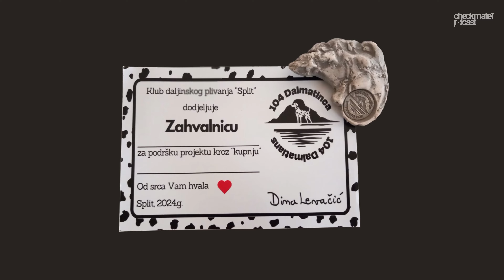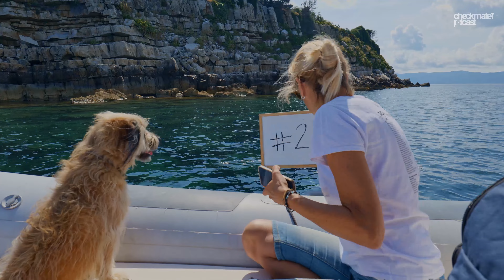Checkmate S01E04 - Dina Levačić "104 Dalmatians"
Najbolja hrvatska maratonska plivačica, Dina Levačić, suočava se s izazovom neprekidnog plivanja oko 104 otoka, otočića i hridi u Dalmaciji. Pokreće je njezina cjeloživotna strast prema moru, a podržavaju je obitelj dok se suočava s logističkim i fizičkim preprekama ambicioznog projekta. Na putu promovira ljepotu Jadrana, podiže svijest o zaštiti okoliša i potiče sportski turizam. Unatoč izazovima poput susreta s meduzama i nemirnim morima, Dina ističe važnost treniranja u svim uvjetima i ostajanja vjeran sebi. Njezin projekt također uključuje humanitarni aspekt, vraćanje lokalnoj zajednici i isticanje jedinstvenih priča manje poznatih otoka. Snimljeno na arhipelagu Korčule, Dinin put je svjedočanstvo o upornosti, podršci obitelji i hrabrosti da se slijede vlastiti snovi.

Želimo ti veliki uspjeh, Dina, u dovršetku tvog izvanrednog projekta!

👉 I dalje možete donirati za:
- majicu projekta za donaciju 15€
Majice su u veličinama:
Muške: S, M, L, XL, XXL
Ženske: S, M, L
DJEČJE: S (5-6), L (9-11)

The best Croatian marathon swimmer, Dina Levačić, takes on the ongoing challenge of swimming around 104 islands, islets, and rocks in Dalmatia. Fueled by her lifelong passion for the sea, she is supported by her family as she faces the logistical and physical hurdles of this ambitious project. Along the way, she promotes the beauty of the Adriatic, raises awareness about environmental protection, and encourages sports tourism. Despite challenges such as encounters with jellyfish and rough seas, Dina emphasizes the importance of training in all conditions and staying true to oneself. Her project also includes a humanitarian aspect, giving back to the local community and highlighting the unique stories of lesser-known islands. Filmed in the Korčula archipelago, Dina's journey is a testament to perseverance, family support, and the courage to pursue one's dreams.

We wish you great success Dina in completing your remarkable project!